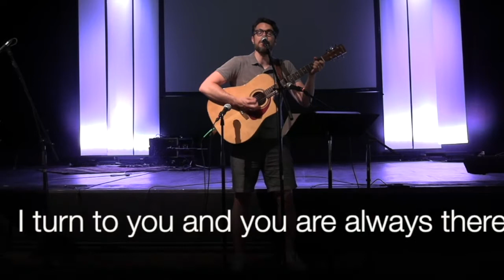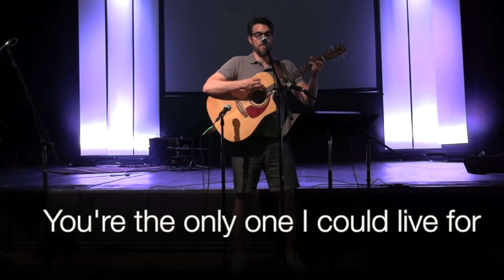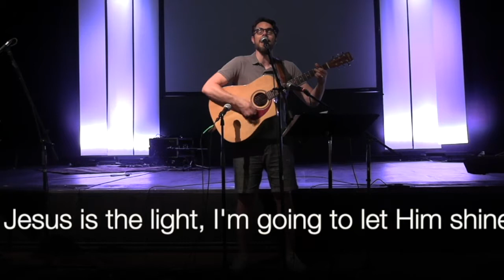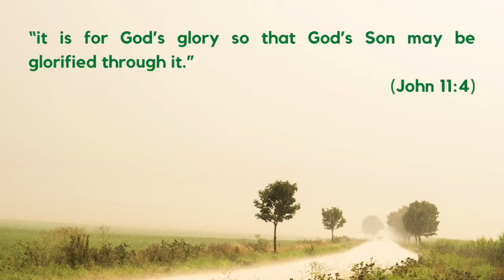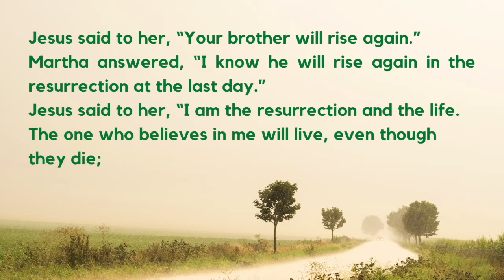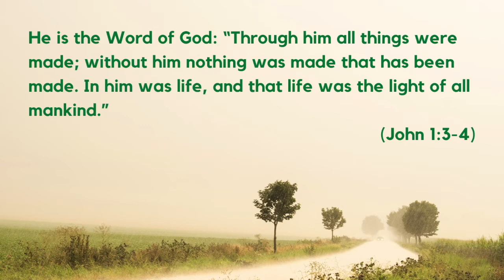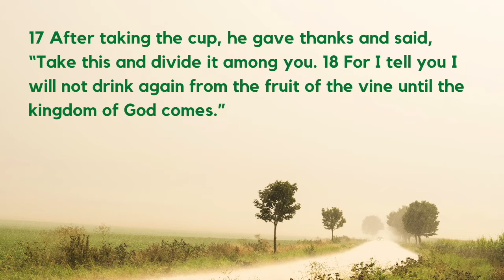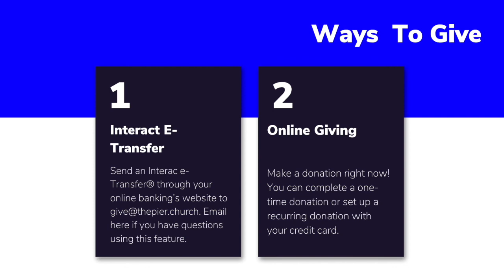July 3 Service: Jesus Stories and Communion Service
This online service is our family and communion service. Invite your kids in for part of the service for music and a Jesus story.

Our story this week is about one of Jesus’ most significant miracle signs — the raising of Lazarus back to life. It’s the story of a miracle, because it certainly is a miracle for someone to die for four days, as we are told, and then come back to life. But, and this is important, it is the story of a sign, because this whole event provides a significant pointer to Jesus’ true identity. Join us as we explore this together.

Fill out a Connect Card so we can get to know each other!
Need prayer? Join our Facebook group: